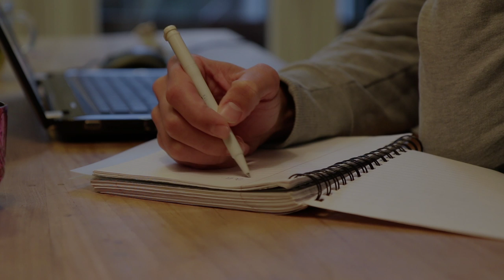Startupweekend Utrecht 2013 - Introducing the participants (1)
Introducing the swUtrecht participants 2013: Thijs Tauw.
Nov 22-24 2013, Hoog-Catharijne Utrecht.